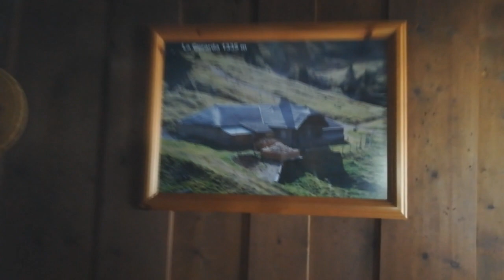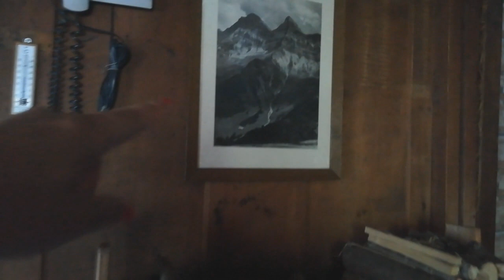AS MONTANHAS DA SUÍÇA ONDE AS VACAS PASSAM A PRIMAVERA/VERÃO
UM DIA NAS MONTANHAS DA SUÍÇA, ONDE AS VAQUINHAS CHARMOSAS VÃO PASSAR A PRIMAVERA E O VERÃO. Uma vida na Suíça . E os brasileiros  na Suíça , brasileira na Suíça.